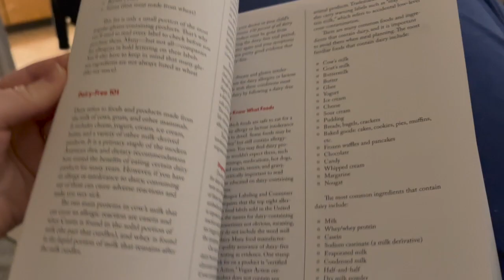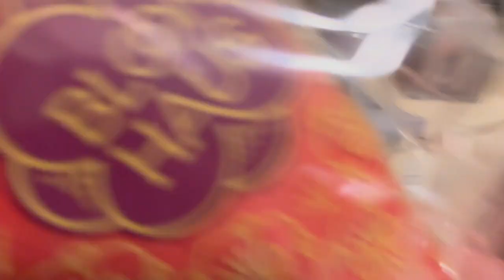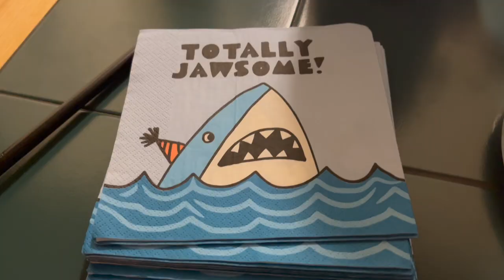my 22nd birthday vlog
another year another birthday vlog!! this was an awesome birthday!